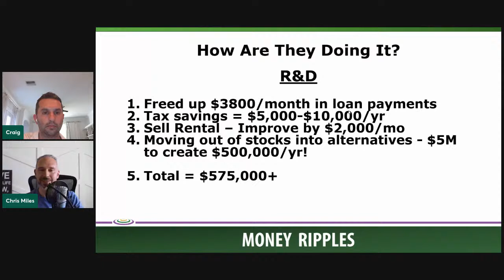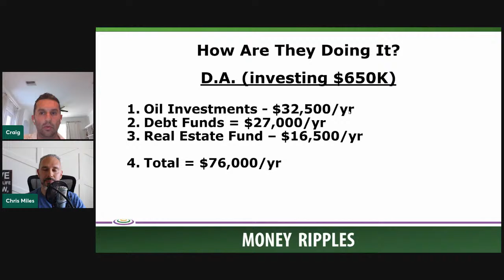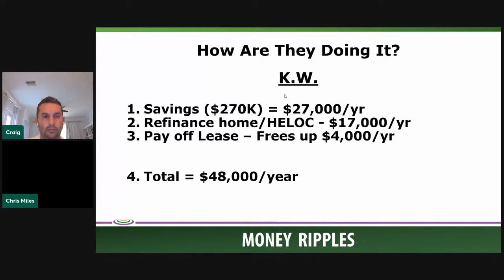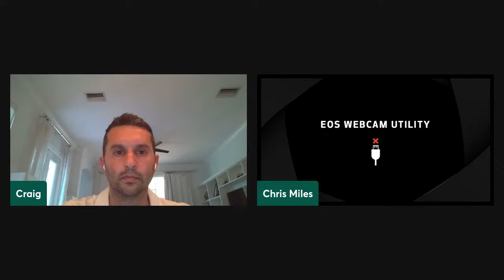How To Become Financially Free in 10 Years or Less I Client Case Studies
You want financial freedom and you want it NOW, not in 30 or 40 years!
Join us for our live webinar and hear about our clients who are working their way to financial freedom goals.

Some started with lots of savings and others had less capital but worked to get their money working for them!